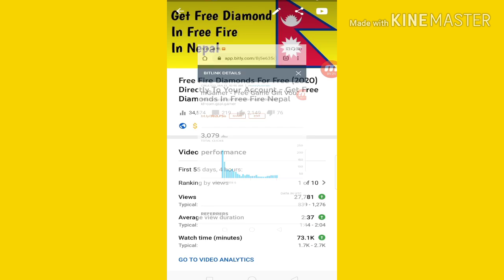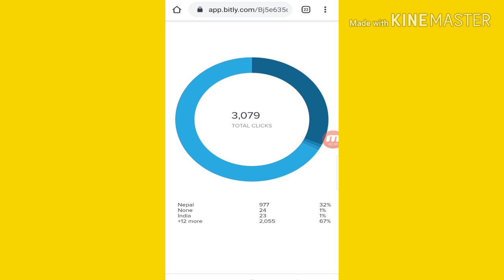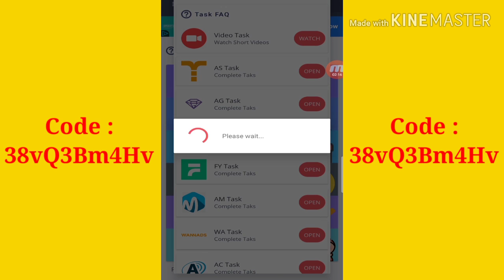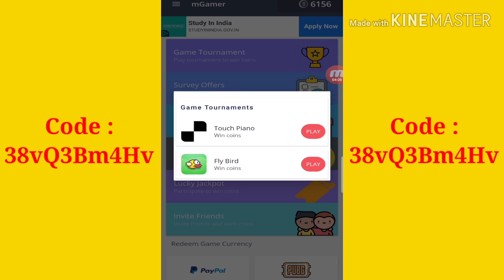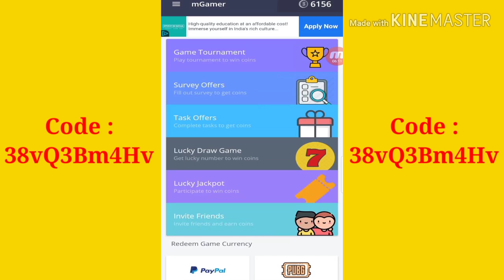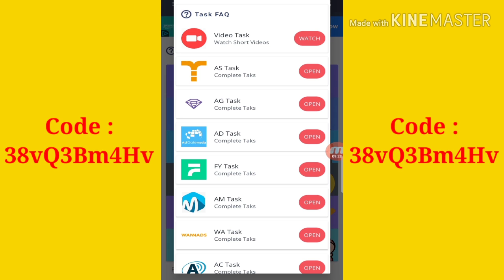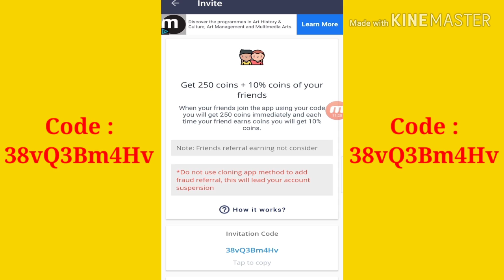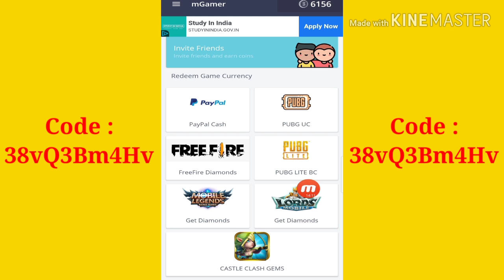Get Free Diamonds In Free Fire Nepal (2020) Directly To Your Account - Free Fire Diamonds For Free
( Sometimes Tapaiko Small Steps ley big results lyauxa, so keep doing what you believe )

Invitation Code : 38vQ3Bm4Hv

( Invitation Code Must Use )

🤑Happy Earnings🤑